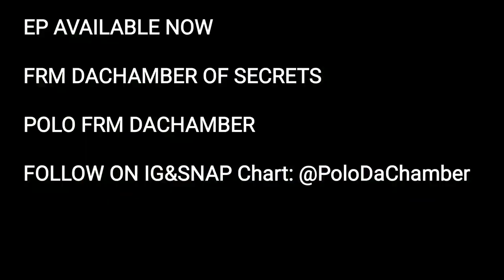Polo Frm Da Chamber- "Polo Club"